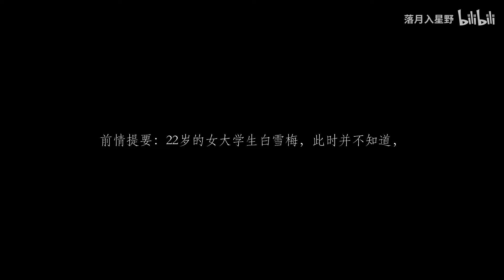【社会现实】或许，有人还记得妇女拐卖吗？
字素：龙井瞎人
影评：摘自网易娱乐—《盲山》是一部令人愤懑，怒火中烧的电影，也是一部让人倍感无力，心生绝望的电影。因为它几乎不是电影，就是每天发生在我们身边的现实。它彻底打破了我们对这个世界“淳朴善良”的幻想，把黑色的罪直白地放在我们面前，让我们无地自容。该片是一种真正的电影，它可以告诉后来人，真实的电影，真实的世界是怎样的 。该片反映了人类的劣根性，批判了人们对金钱盲目追求，同时在警惕人们，得到金钱的同时可能已经失去了很多东西